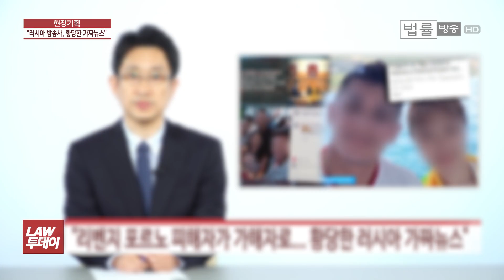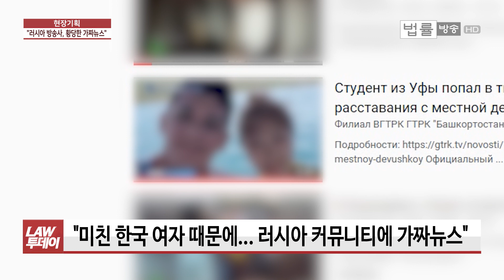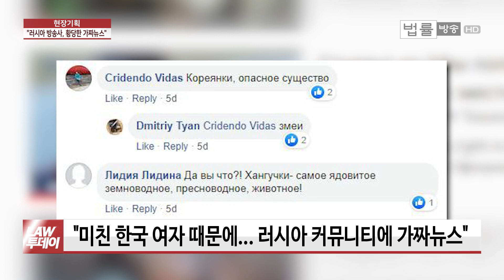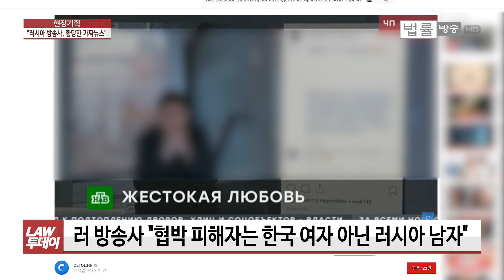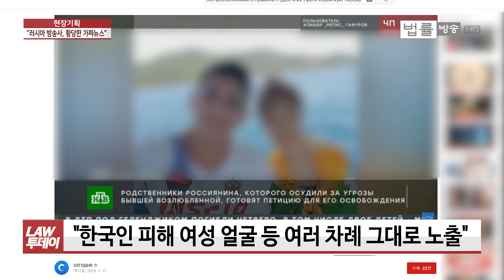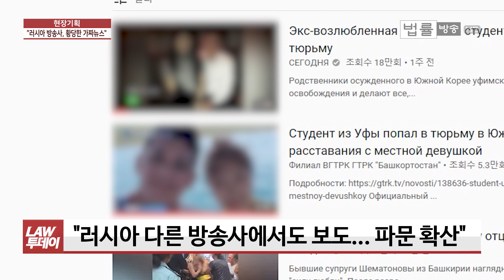“미친 한국 여자 때문에"... 리벤지포르노 피해자가 러시아 방송서 가해자 된 사연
[법률방송뉴스] 저희 법률방송에선 지난 19일 한국에 거주하는 러시아인 남성이 헤어진 한국인 여자친구와 성관계 장면 등이 담긴 영상을 전 여자친구와 여자친구의 어머니에게까지 보내 다시 사귀지 않으면 동영상을 공개하겠다고 협박했다가 1심에서 징역 10개월의 실형을 선고받았다는 뉴스를 단독 보도해드렸는데요.

그런데 해당 사건이 러시아에선 “러시아 남자친구에게 버림받고 미친 한국 여자가 순진하고 무고한 러시아 남자를 감옥에 가뒀다”는 황당한 ‘가짜뉴스’로 둔갑해 일파만파 번지고 있다고 합니다.